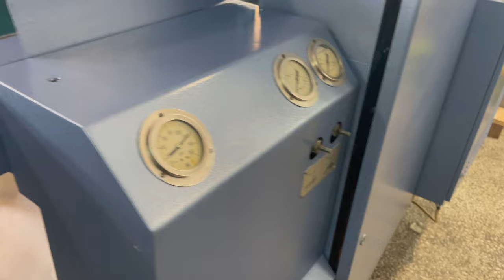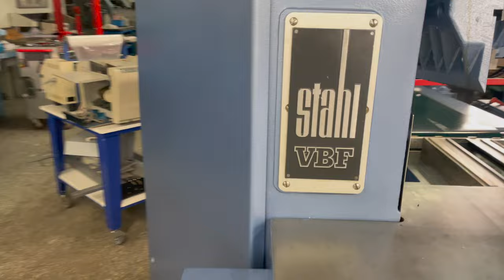Stahl VBF - Three Knife Trimmer